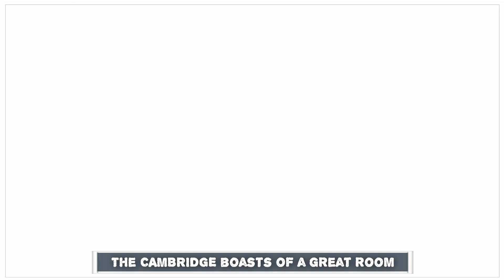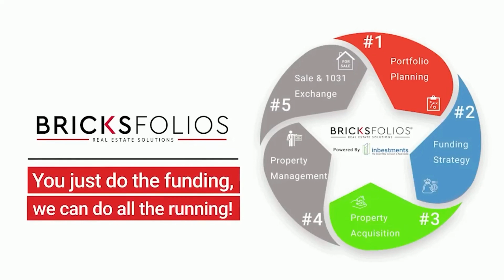Premium Rental Property in Puyallup, Move-In Ready!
** Brand New, well-designed SMART & efficient home with AC!
** The CAMBRIDGE boasts of a great room, eating nook, & dining.
** Gourmet Kitchen with a huge island, SS appliances & lots of cabinets.
** Large Master with private bath, dual sinks & huge walk-in closet.
** Expansive BONUS room with closet or turn the bonus into a 5th bedroom!!
** Enjoy the open spaces, scenic views, majestic sunrise & sunsets.
** Fully-fenced huge backyard for enjoying the outdoors with family & friends.
** Close to JBLM, shopping, parks, restaurants, schools, Trails, Transportation, etc.
** Bethel School Districts.

** Pets are welcome on a case-by-case basis!
** The owner pays the monthly HOA dues, and the resident pays the utilities.